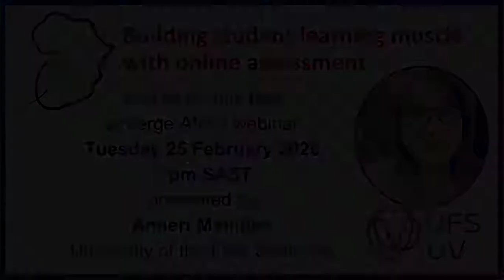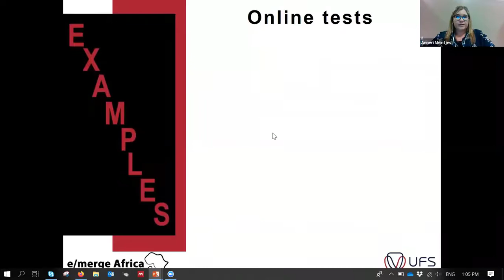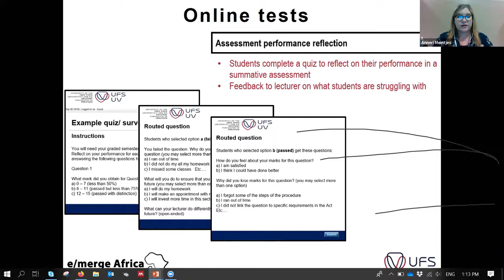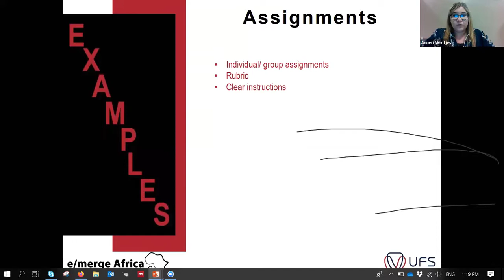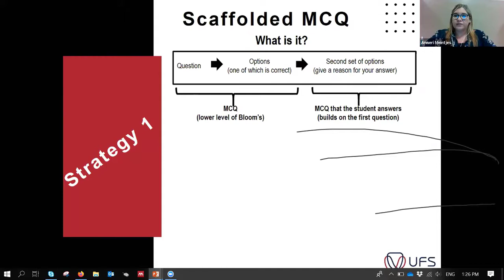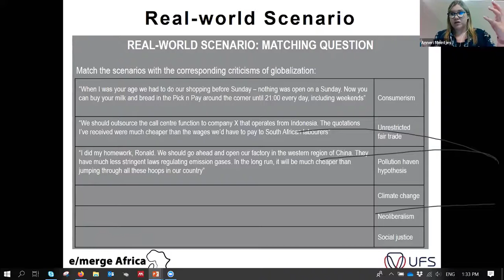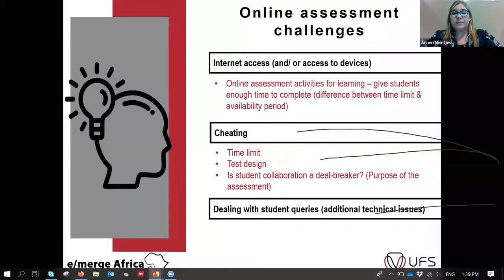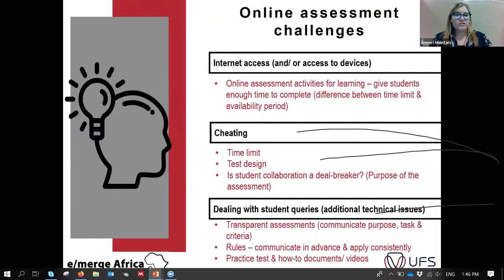Building student learning muscle with online assessment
Presenter: Anneri Meintjes, Researcher, University of the Free State, South Africa
How can online assessment be used to enhance student learning? How you design online assessment activities play an important role in achieving this. This one-hour webinar, presented by Anneri Meintjes from the University of the Free State will focus on practical strategies for designing online assessment activities that enhance student learning by considering challenges that many higher education institutions in developing countries face, such as limited internet connectivity of our students, limited access to devices, and lack of digital skills. The session will be useful for lecturers and academic developers.

Session outcomes:

Address online assessment challenges through design;
Design online assessment activities that enhance student learning;
Develop multiple choice questions that test higher-order learning
This webinar is presented based on a selection of the online assessment resources developed by the UFS as part of a national research project funded by the Carnegie Foundation of New York. These resources, available as an OER, provide guidance on the entire online assessment cycle.